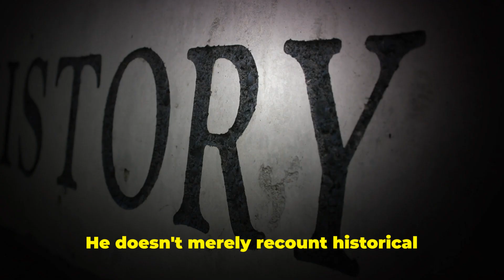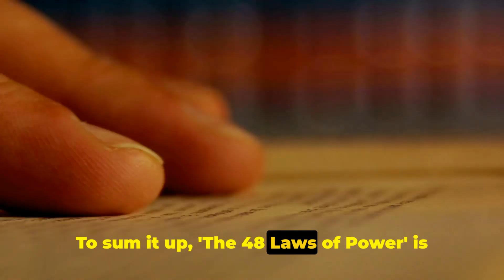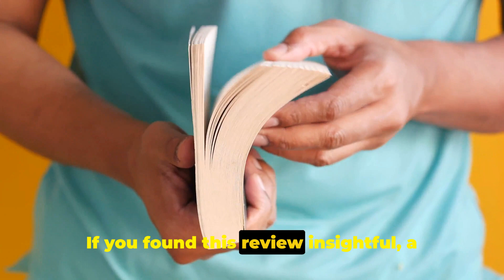Master the Art of Influence: 'The 48 Laws of Power' Review | Unlock Secrets to Success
Dive into the world of power dynamics with our detailed review of Robert Greene's bestselling book, "The 48 Laws of Power." Whether you're a leader, an entrepreneur, or just someone curious about historical strategies of power, this video is for you! Join us as we explore each law, illustrated with compelling historical anecdotes that bring the lessons to life.